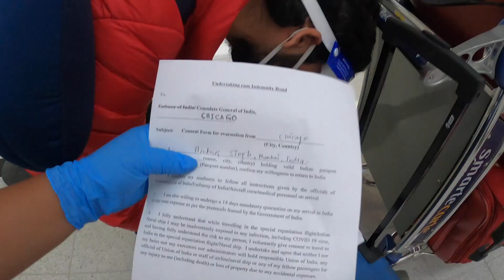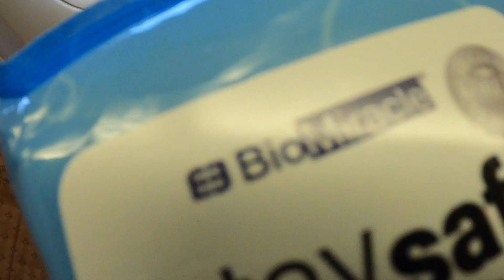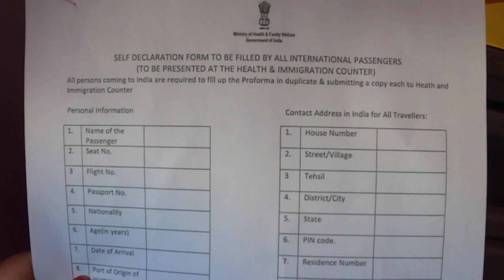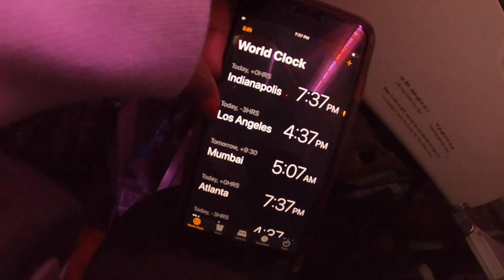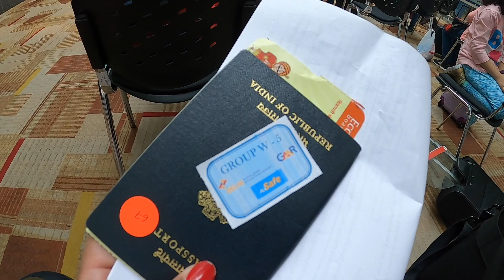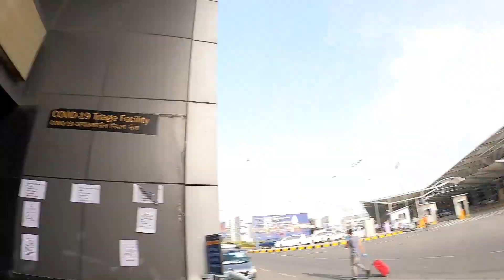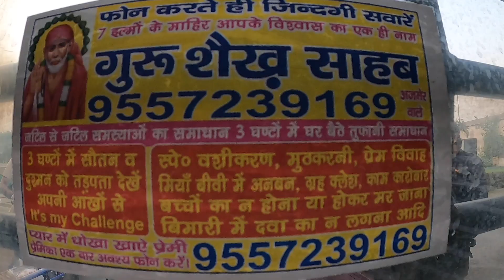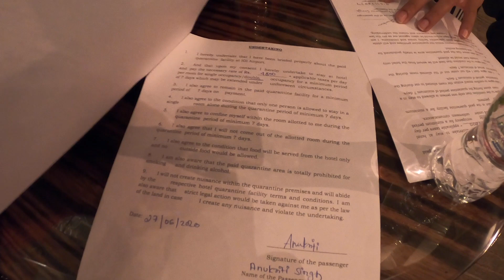Chicago to Delhi evacuation flight|Traveling in pandemic | **Hindi**VBM 2020!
Hey everyone,

I travelled with Air India from Chicago to Delhi, my final destination was Mumbai and I hope you found this video helpful.